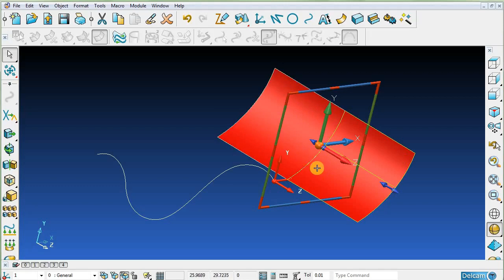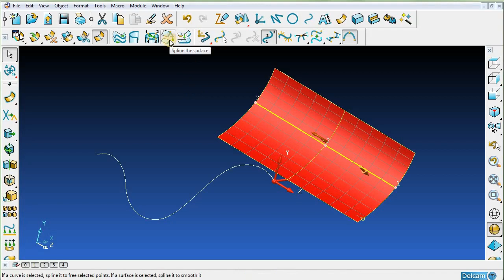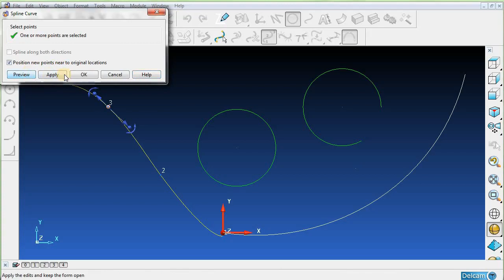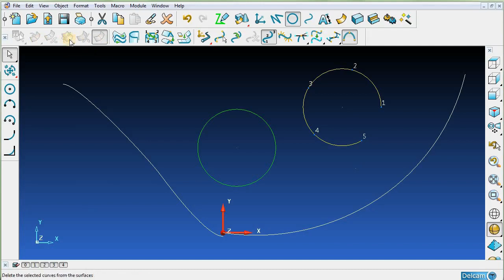PowerShape Tutorials | Delcam Powershape 2015 Tutorials | Part, 27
hello guys , in this video we will learn how to apply these commands like Spline Curves, Append Curves, Append Surfaces. you can work very easy on these commands after watch my videos. best of luck. powershape tutorials in hindi. powershape tutorials in urdu.

Qouries Solved??
powershape tutorial
delcam powershape tutorials
spline curves
append curves
append surfaces
powershape lessons
reverse engineering
part design
3d designing
part design work on fiverr
cnc designing
cnc machining
mold designing
solid
surface
meshes
cloud
powershape 2020 tutorials
powershape
powershape 2015
powershape 2016
powershape 2023
powershape tutorial espanol
powershape 2023 tutorial
powershape 2010 tutorial
powershape 2020 tutorial tamil
powershape assembly tutorial
powershape electrode tutorials
powershape training course
solid in powershape
surface in powershape
meshes in powershape
sketching in powershape